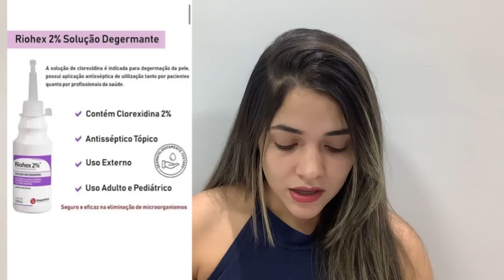Porque escondi isso de vocês ? Ela quase precisou ficar internada + Ela teve uma Infecção😭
Meu Instagram